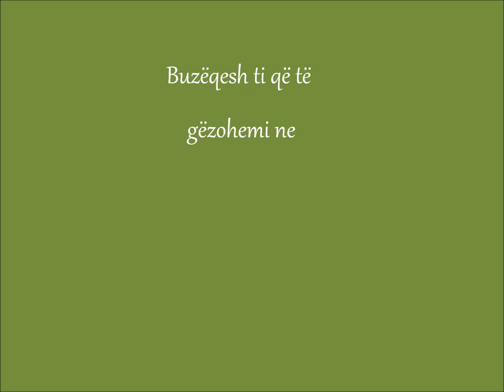Medresantet solidarizohen me miqte e vegjel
Buzeqesh ti qe te gezohemi ne